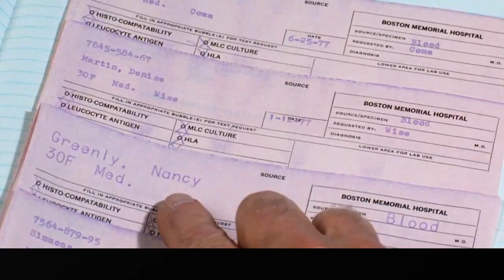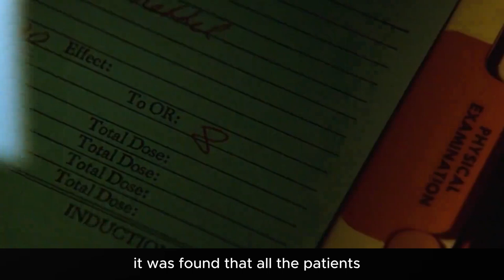The Girl Who Had Appendicitis Surgery Fell Into A Coma And Never Woke Up.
Hello everyone, today we will review together a standout cinematic piece about a girl undergoing an appendectomy, but later falls into a coma and never wakes up. It's an incredibly intriguing movie.

Bee Movie is a unique and captivating film review channel where critiques are conducted by passionate cinephiles with a creative perspective. With professionalism and dedication, Bee Movie is not just a platform to stay updated on information about new films, but also a space to explore a diverse range of works from various genres.

The channel not only focuses on providing authentic reviews but also offers insightful analysis and detailed examinations of plot, performances, and filmmaking techniques. Additionally, Bee Movie features special programs such as artist interviews, introducing anonymous films, and even organizing online events to create opportunities for the film-loving community to interact.

Bee Movie is not just a valuable source of information about the world of cinema but also an excellent entertainment destination for film enthusiasts. Built on passion and sincerity, this channel brings audiences a fresh and unique film-watching experience!!!
Bee Movie: Passionate reviews, creative insights, and diverse film exploration for true cinephiles!